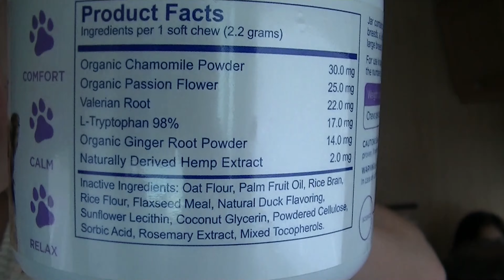FINALLY On The Road! - Ep. 14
We left home base and started heading north, but not before another small RV fail.  We see the wreckage of Hurricane Matthew on Mexico Beach and Panama City. Later on, we have a beach day with the doggies!